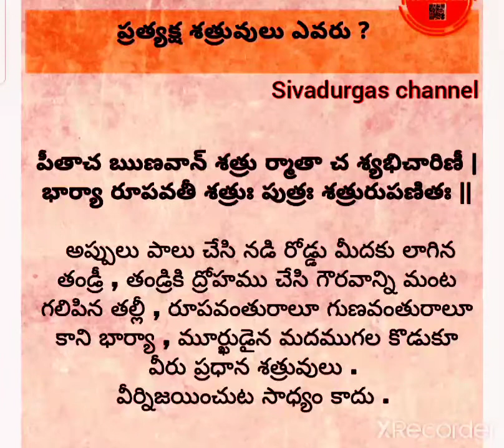ప్రత్యక్ష శత్రువులు ఎవరు?